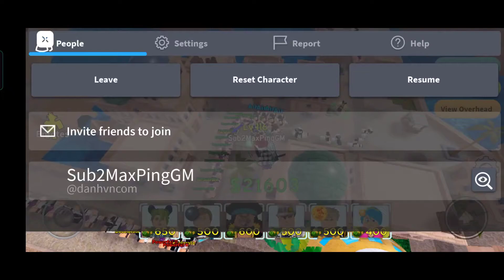CON GÁI JOTARO SỨC MẠNH VƯỢT XA CHA MÌNH :)) - ASTD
hế hế có unit ms thì ib tui 😂😂